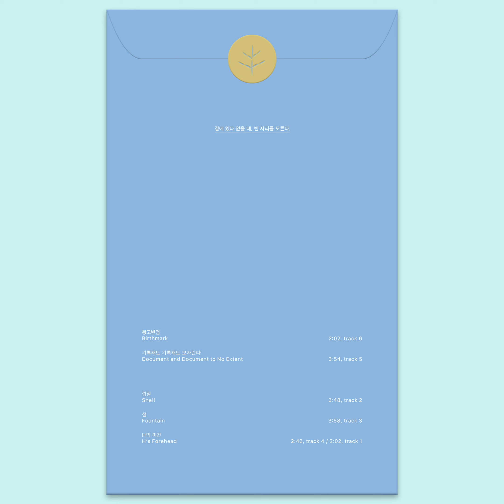Needle&Gem - Birthmark [Official Audio]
Walk along the dots, gaze at them, and move the body
The second the dots become a line is still a dot to them
To each on her own dot
farewell, papa, hometown, and heart are gained
Step on the dot on one’s own will so it will not shake and fall

It is a cliff, and not a cliff
There lied my hometown, and why do you yell at me?
Is this line that I passed through
Still a dot to you

Where is the dream, where the line yet again becomes a dot?

Poem by Ivetta Sunyoung Kang
Album Art by Cha Ji Ryang